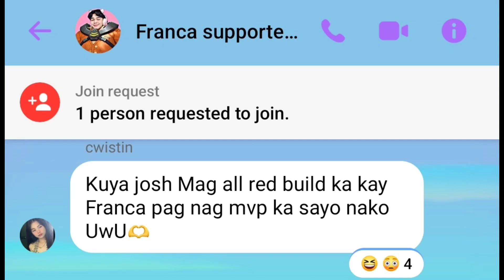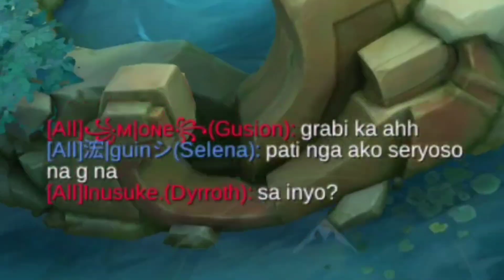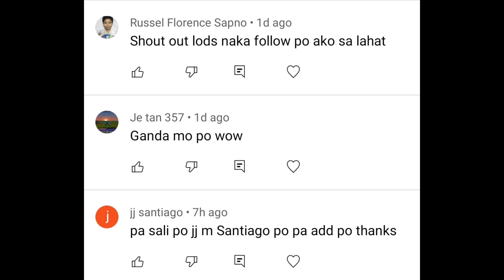FRANCA ALL RED BUILD + MVP CHALLENGE = BEBEGIRL! (SHOUTOUT UwU AT THE END) | MLBB